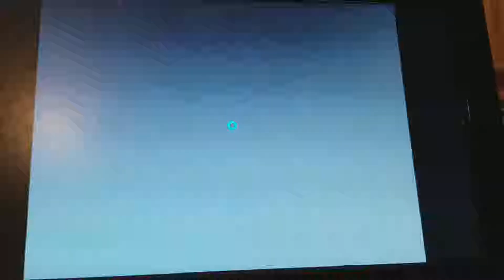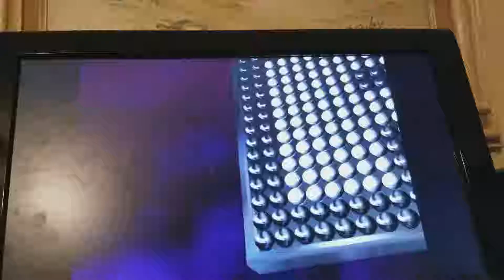Donovan's Christmas Festival of Games (Part 8)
Next in this festival of games we play Family Feud 2000 for the PC. Will i make it to the fast money round and win $10,000?